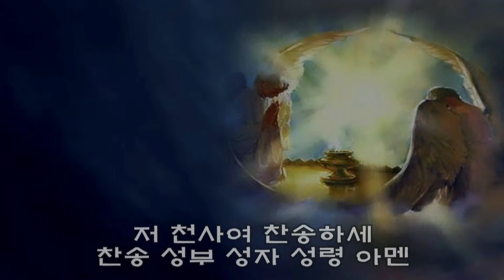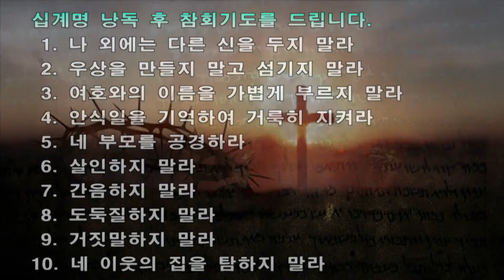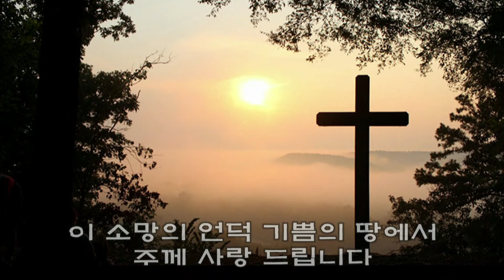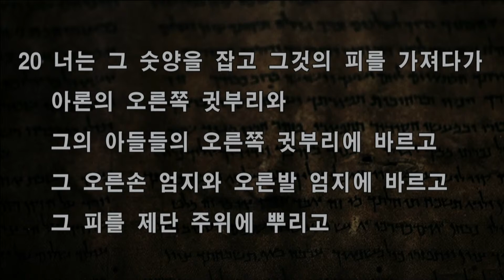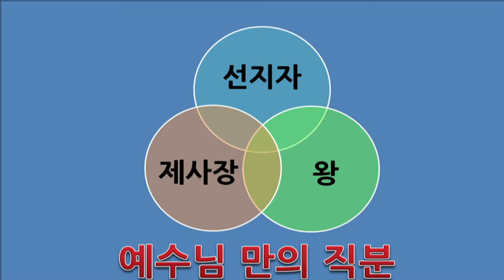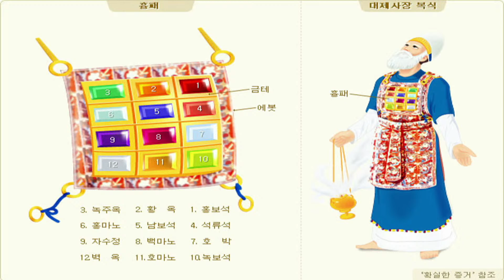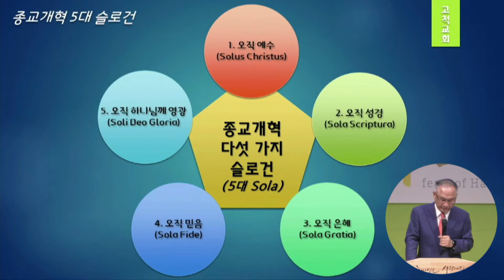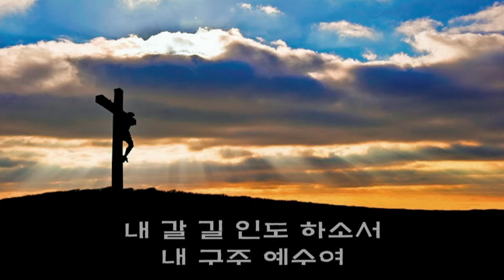출29:20(23/06/18 9시 주일예배)